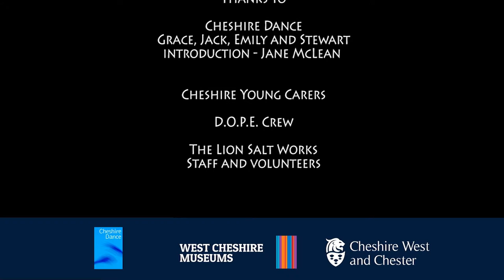Cheshire Dance at the Lion Salt Works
A site based promenade performance piece at The Lion Salt Works in Northwich using the historical qualities of this newly renovated site, bringing it to life through movement and theatre.